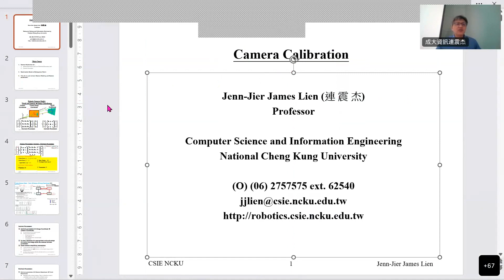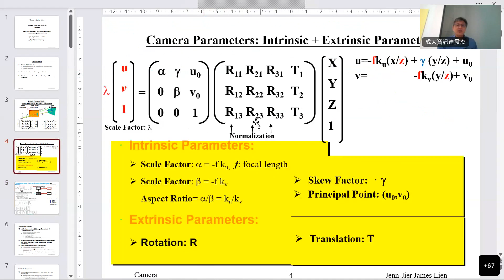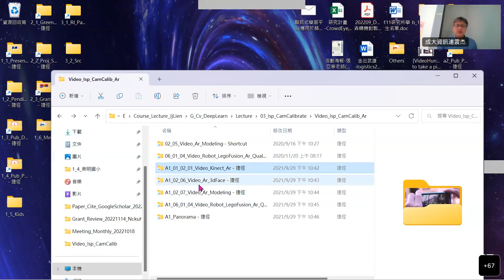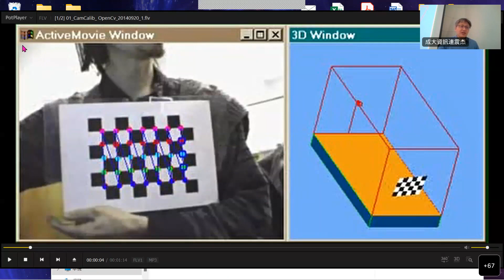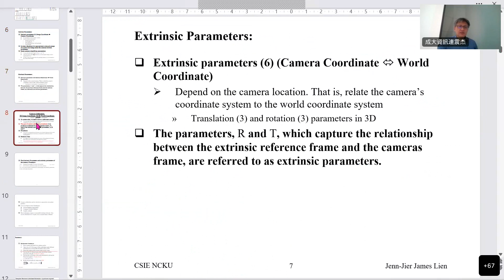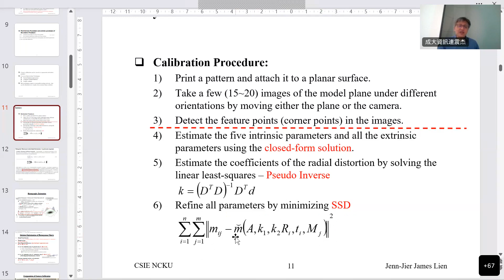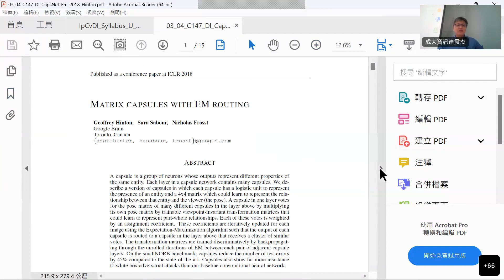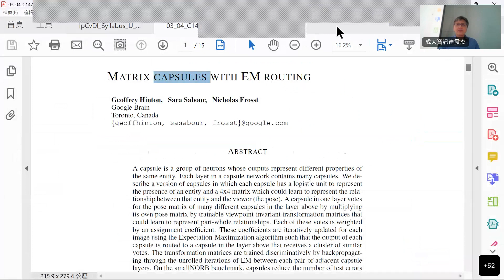影像處理、電腦視覺及深度學習概論_Ch11_02_Isp_CamCalibrate